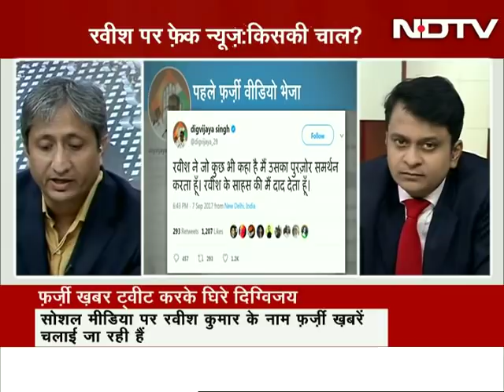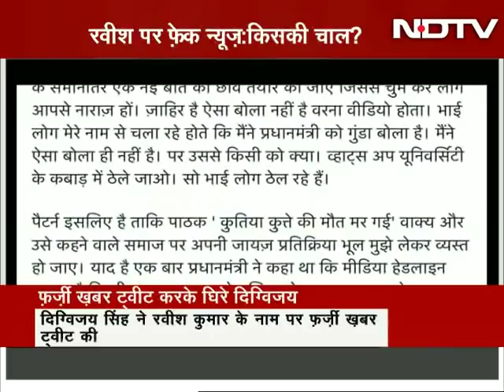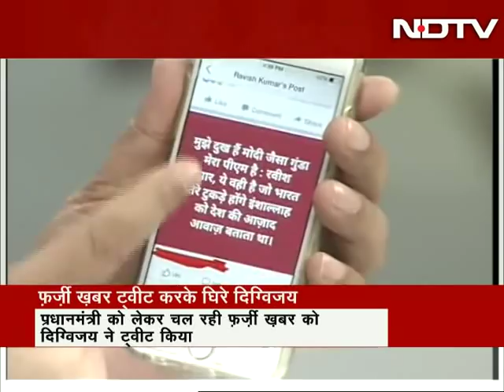मैंने प्रधानमंत्री को गुंडा नहीं कहा: रवीश कुमार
बेंगलुरु में वरिष्ठ पत्रकार गौरी लंकेश की हत्या के विरोध में दिल्ली के प्रेस क्लब में आयोजित की गई पत्रकारों की एक सभा में एनडीटीवी के पत्रकार रवीश कुमार के संबोधन पर सोशल मीडिया जगत में फेक न्यूज की बाढ़ आई हुई है. कुछ लोगों ने उनके भाषण के गलत अर्थ निकाल कर उनके खिलाफ एक तरह का अभियान चलाया है.